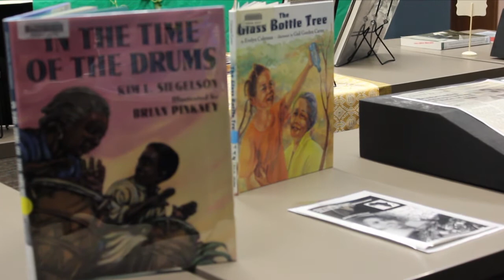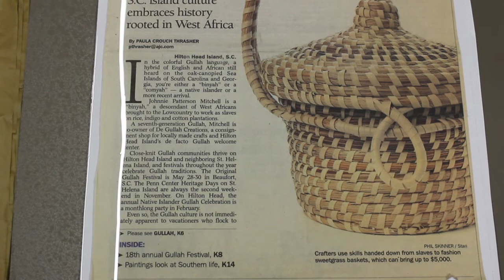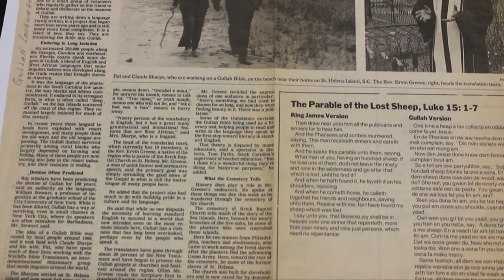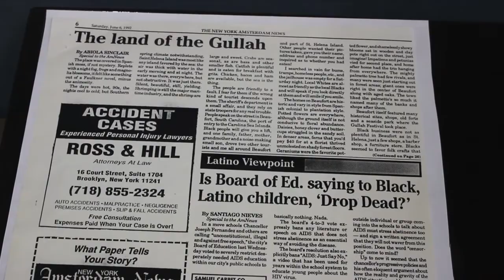The Gullah Geechee Corridor